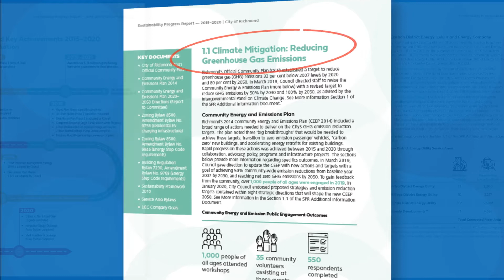Richmond’s Sustainability Progress Report (2015-2020 - Promotional Video)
Learn more about key initiatives and accomplishments that demonstrate Richmond's role as a leader in sustainability